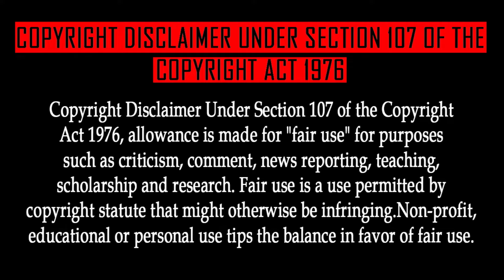Naruto Episode 179 Tamil Explanation | Tamil Anime (தமிழில்)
The Remembered Lullaby

DATTEBAYO😁